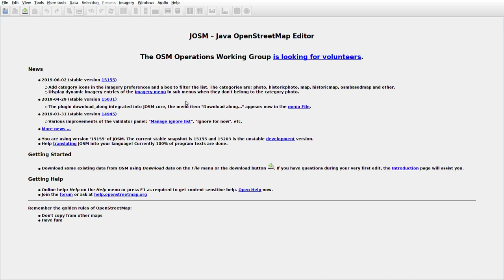JOSMrec0041 2019 07 05